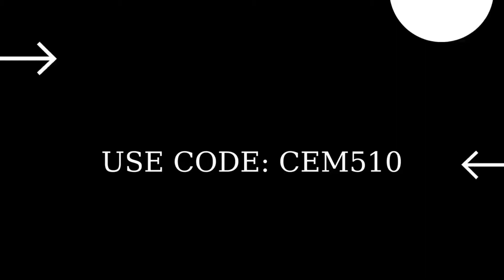Sinaps Santrali veya Chonkers Pisti'nde bir araç onar Fortnite 9. Hafta Sezon Görevleri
içerik Üreticisi Kodum: CEM510